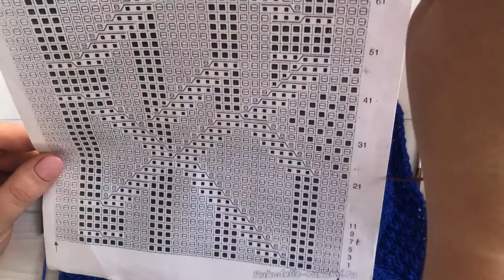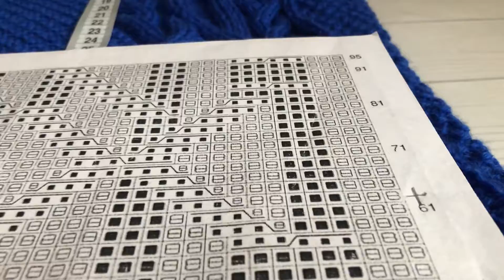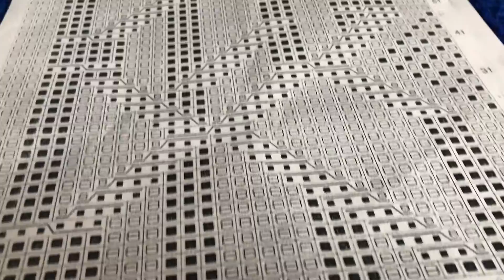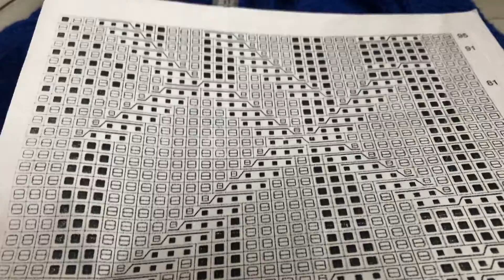Вяжу пальто спицами 🧶 Начала свитер жаккардом и не только 🧶Вязальный влог II 🔥 #3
В этом вязальном влоге поделюсь своими рабочими буднями, в которых я вяжу пальто спицами, а также расскажу о том, какой свитер жаккардом я начала и как продвигаются наши процессы.

Дорогой зритель по Вашим просьбам я создала свою 🧶 группу в Телеграм Добро пожаловать!
На вязальном канале Вязаные истории с Юлией Савлюк вы можете найти:
🧶обучающие ролики по всем вопросам в вязании спицами и вязании крючком
🔥 вязальные идеи, вдохновения и продвижения процессов в вязальных влогах
🧶 уютные болталки под вязание на различные вязальные темы
Всем огромное спасибо за то, что Вы со мной!